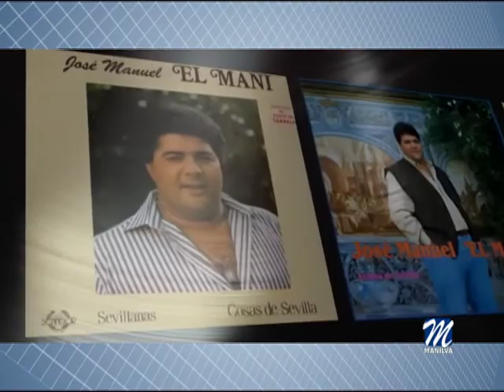HOY COMIENZA LA FERIA DE SAN LUIS DE SABINILLAS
Hoy se inaugura  en Sabinillas la Feria en honor a su patrón San Luis, organizado por la Delegación de Fiestas del Ayuntamiento de Manilva, dirigida por Agustín Vargas.

Esta mañana  la Charanga “Chichipóm” ha recorrido  las calles de este núcleo con sus alegres dianas y pasacalles, para ir ambientado lo que serán estos festejos,  que se desarrollarán a lo largo de todo el fin de semana.

A las ocho de la tarde se desarrolla la Santa Misa en honor a “San Luis”, cantada por el Coro Municipal de Sabinillas.

A continuación,  se dará paso a  la procesión que recorrerá las principales calles del núcleo, acompañada por la Banda Municipal de Música de Manilva.

Desde la Delegación de Cultura, que dirige Eva Galindo, se anima a la población a participar de los actos litúrgicos tan tradicionales en nuestro término.

Esa jornada la Plaza Vicente Espinel acogerá, a las diez de la noche, la inauguración de la Feria con el Pregón a cargo de Ana Santos, presidenta de la Asociación Luisana. Tras su intervención, serán los integrantes de dicho colectivo quienes ofrecerán una actuación.

La “Orquesta Pura Vida” y Trío “Venecia” pondrán la nota musical a esa noche, a partir de las once.

Ya el sábado 26 de agosto, a las ocho de la tarde un desfile de carrozas y pasacalles, con la Charanga “Chichipóm” animará a vecinos y visitantes por las principales vías de Sabinillas.

La Escuela Municipal de Baile dirigida por Ana Guerrero, actuará a las diez de la noche en la Plaza Vicente Espinel.

A las once  la Orquesta Pura Vira y el Trío Venecia, volverán a hacer bailar a todos los presentes.

El cantante  natural del pueblo de Gines (Sevilla) José Manuel “El Mani”, será el encargado de ofrecer una gran actuación, a partir de las doce de la noche ese mismo día.

Terminado el concierto, las orquestas seguirán amenizando la noche en las plazas Vicente Espinel y El Cali.

El domingo 27 de agosto se inaugurará la Feria de Día, a partir de la una de la tarde. A  las dos, la música y el baile correrán a cargo de “Los Locos de la Habana” y Trío “Venecia”.

A las nueve de la noche la Escuela Municipal de Expresión Corporal, dirigida por Jessica Quiñones, dará lo mejor de sí en la Plaza del Cali.

Como cierre de la Feria de San Luis, a las diez de la noche en la Plaza Vicente Espinel, tendremos la actuación del grupo “Alejados” quienes realizarán un repertorio de versiones del pop español, con especial predilección por “El último de la Fila” o “Manolo García”.

La caseta de la juventud estará instalada en el colegio San Luis y la zona de atracciones infantiles, se ubicará en el área de La Colonia y Plaza de los Maestros y tendrán un precio de 1,5€ durante toda la duración de la feria.

El Espectáculo Pirotécnico que se realizará el domingo desde la Playa del Cali dará por finalizada la Feria de San Luis.

Un asunto importante dentro de la organización de la feria de Sabinillas, y así lo ha tenido en cuenta el concejal de Fiestas, Agustín Vargas, es el aparcamiento.

El edil, antes de la consulta popular que dirimiría qué hacer con las ferias locales, ya tenía un estudio pormenorizado de la organización de las mismas.

Con esta previsión, para la feria de San Luis se habilitarán 700 aparcamientos para todas las personas que decidan disfrutar de esta fiesta popular.

Las zonas habilitadas están ubicadas en el Lidl, Gasolinera y pueblo mexicano. Distintos lugares repartidos en Sabinillas para que sea aún más cómodo.

Según comentó el edil, las mayores dudas y críticas de la ciudadanía ha sido el asunto del aparcamiento y con 700 plazas habilitadas quedan totalmente resueltas.

Vargas quiso mandar un mensaje de prudencia al cruzar la carretera, insistiendo en que se transite por los pasos elevados y de cebra.

El edil de Fiestas anima a vecinos y visitantes a disfrutar de uno de los eventos más tradicionales y característicos de nuestra localidad.